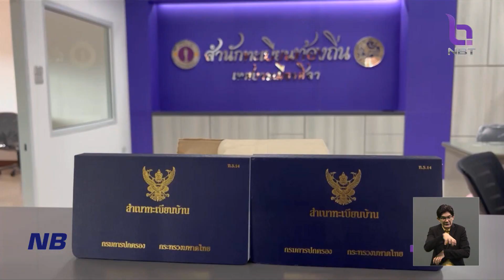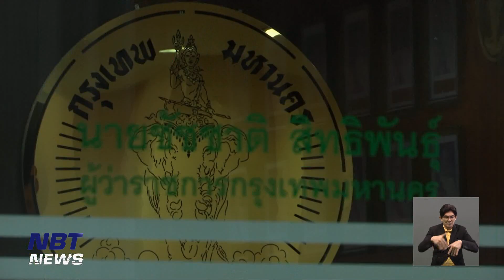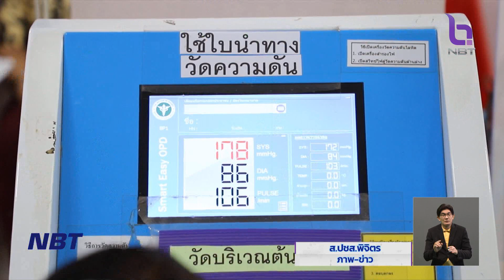เปิดบริการ"งานทะเบียน" ทั่วประเทศ ไม่มีวันหยุดราชการ ข่าวเที่ยง วันที่ 28 กรกฎาคม 2566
ขณะเดียวกันในช่วงวันหยุดยาว 6 วัน (28 กรกฏาคม ถึง 2 สิงหาคม) ทางปลัดกระทรวงมหาดไทย ได้ขอความร่วมมือทุกจังหวัด เปิดให้บริการงานทะเบียน และ บัตรประจำตัวประชาชนทุกวัน